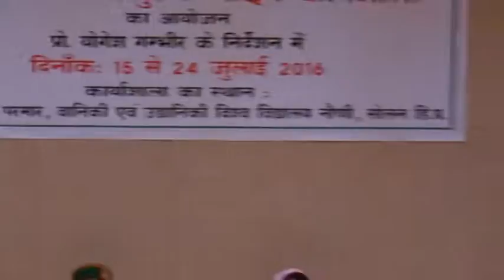Nauni Workshop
Panwar Productions